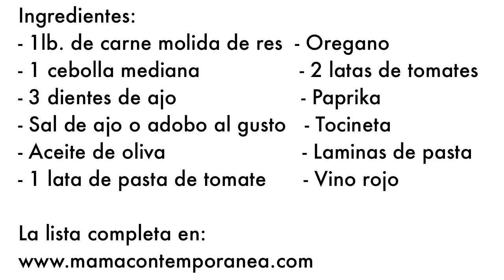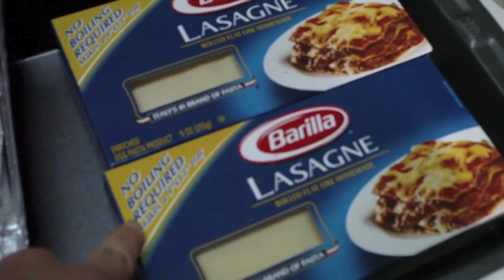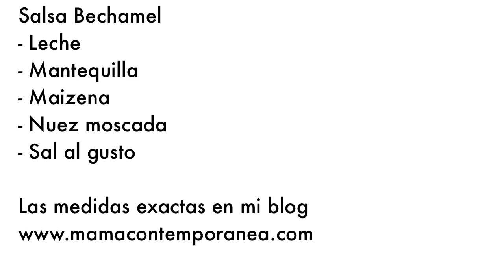Receta de PASTICHO Venezolano Tradicional con Salsa Bechamel